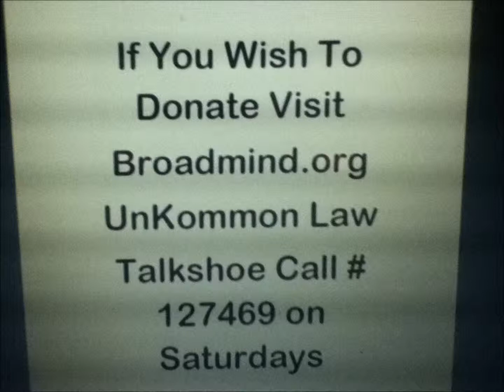Karl Lentz Karl Destroys Kurt Kallenbach